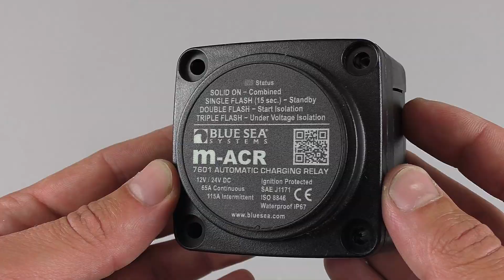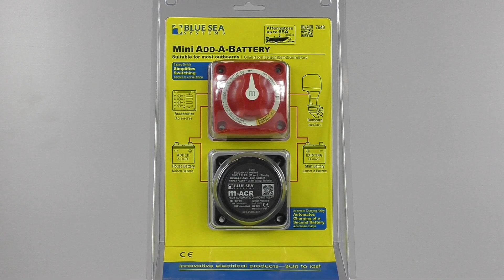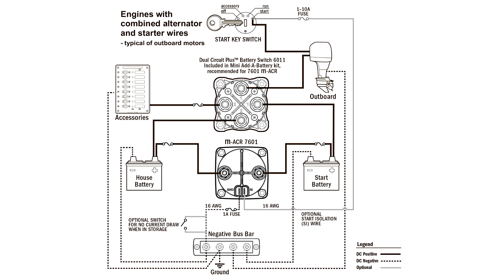Автоматическое зарядное реле Blue Sea m-ACR 7601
Мини-автоматическое зарядное реле (M-ACR) предназначено для управления зарядным током от генераторов переменного тока до 65 ампер, установленных на большинстве подвесных двигателей и многих стационарных  двигателях катеров и яхт.
 Start Isolation (SI) защищает чувствительную электронику, временно изолируя потребителей тока от цепи двигателя во время прокрутки двигателя, защищая чувствительные приборы от скачков напряжения.

Компактная конструкция позволяет использовать три стиля монтажа: на поверхности, сзади или на панели.